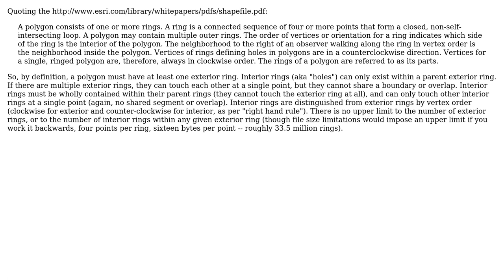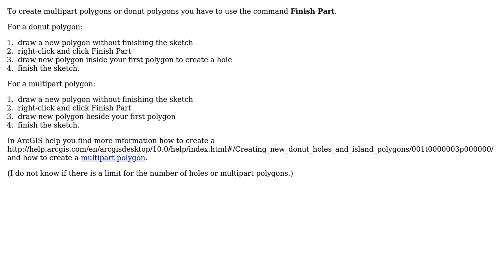GIS: How many interior and exterior rings can a polygon have in a standard ArcGIS shapefile?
With thanks & praise to God, and with thanks to the many people who have made this project possible! | Content (except music & images) licensed under CC BY-SA | Music | Images & others | With thanks to user Vince user Sepideh Abadpour user Jens and the Stack Exchange Network Trademarks are property of their respective owners. You are responsible for your own actions.